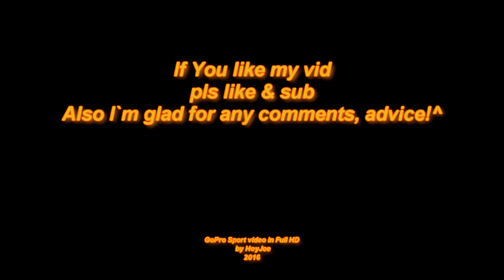Early morning (more like night :-) ride in Liverpool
Distance 6.2km (3.85 miles)
 Moving Time 15:40
Elevation  25m
Estimated Avg Power 95W
Energy Output  89kJ
Speed Avg 23.8km/h Max 40.7km/h
Calories 100
Temperature 12℃
Elapsed Time 15:40

Device: Garmin Edge 500 (& GoPro HERO3+ Black Edition)

Bike: 2013 Viking Sprint

For more GoPro HERO 3 vids in Full HD on YouTube (Also couple of short vids coming in 1440p/2k/4k!^) by me just follow this